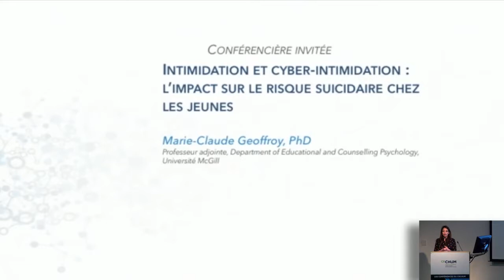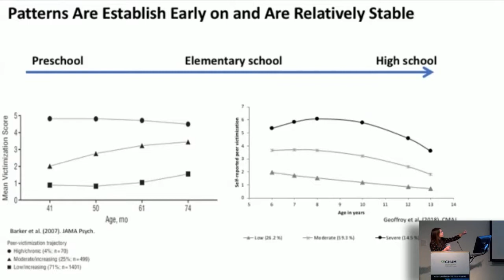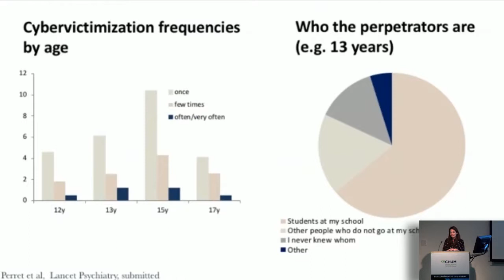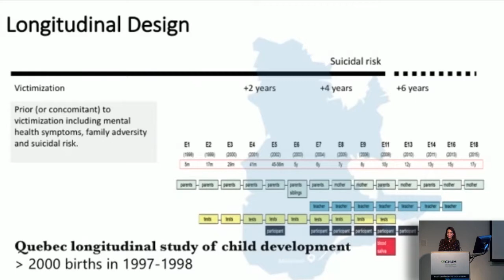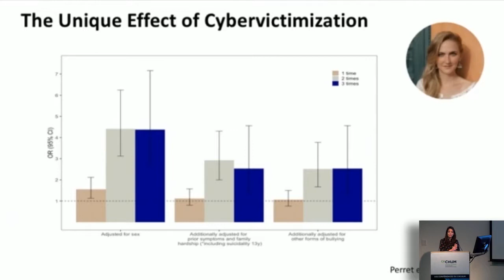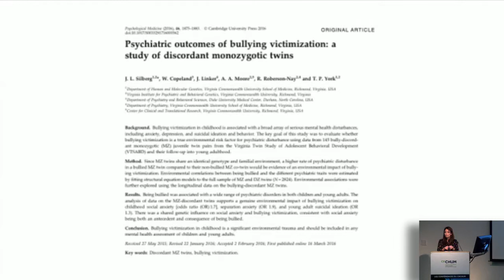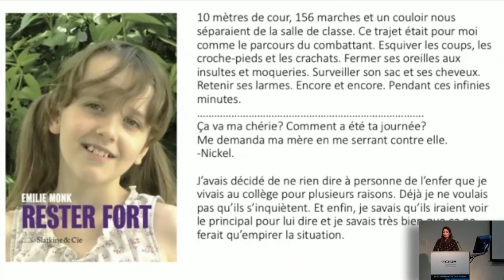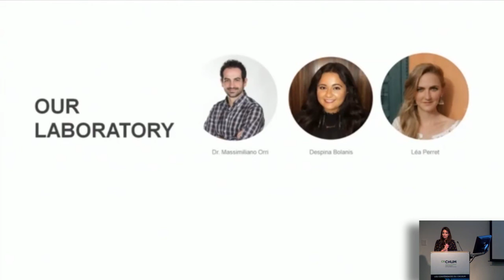BULLYING AND CYBER-BULLYING: IMPACT ON SUICIDE RISK AMONG YOUTH (French) - M.-C. Geoffroy, PhD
Marie-Claude Geoffroy, Ph.D. (McGill University, RQSHA)

RQSHA RESEARCH DAY 2018

Friday, October 26, 2018, at CR-CHUM.
Marie-Claude Geoffroy, Assistant Professor, Department of Educational & Counselling Psychology, McGill University